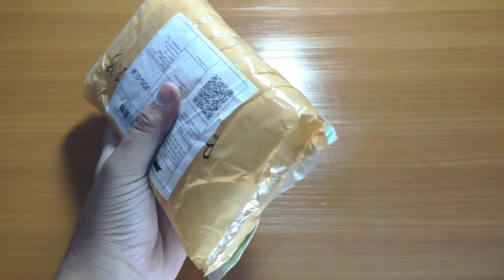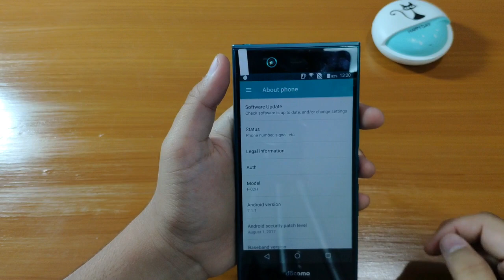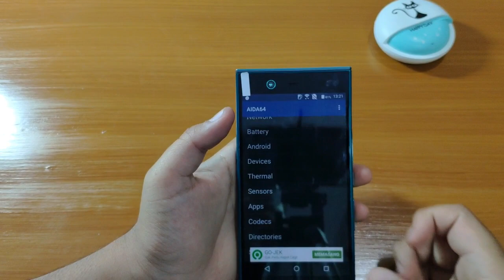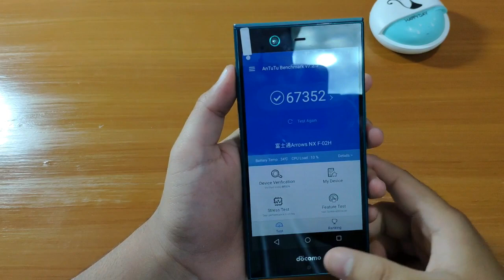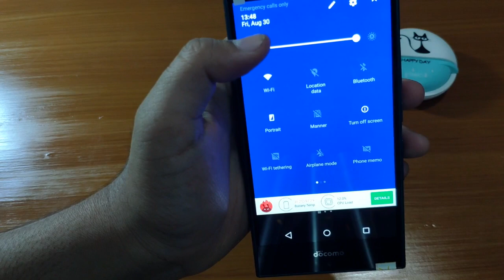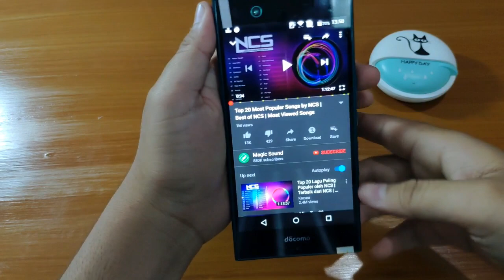hp murah dibawah 1 juta | Dulunya 10 jutaan? sekarang hanya 600 ribuan| flagship Janda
hp fujitsu
Hp flagship Janda ( jadul nan menggoda)..
bagi temen temen yang gak percaya kalo dulu nya flagship ini harganya 10 jutaan bisa baca artikel ini

spek singkat hp ini:
IPS LCD Capacitive touchscreen, 16 juta warna
5.4 inch, 1440 x 2560 pixels (544 ppi)
32 GB, 3 GB RAM (DDR3 @ 933 MHz)
Eksternal
MicroSD, hingga 256 GB
Android v5.1 (Lollipop), dapat di upgrade ke v6.0 (Marshmallow), dapat di upgrade ke v7.1 (Nougat)
Qualcomm Snapdragon 808 MSM8992 (64-bit
Hexa Core 1.8 GHz, Cortex-A57 + Cortex-A53
Adreno 418 @ 600 MHz
Kamera utama 20 MP kamera depan 2,4 MP

alat tempur :
rekam       : Xiaomi mi 8
Apk edit.   : Filmora
Editing.     : Asus A455L

Disini saya hanya youtuber yang suka unboxing dan review gadget gadget murah serta barang barang aneh dan unik juga dari luar negeri tentunya dengan harga murah ..

thanks 🙏🙏